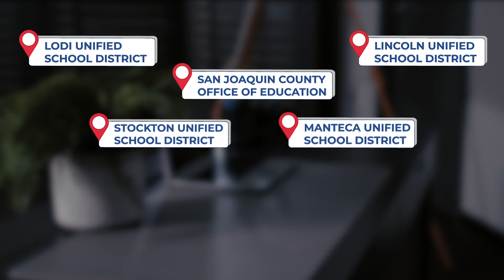Stockton Scholars Scholarship